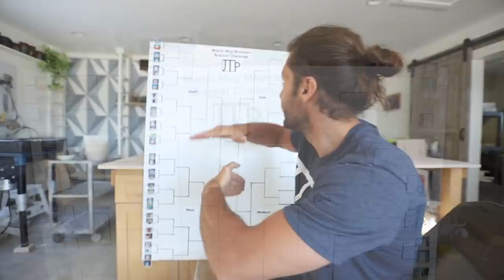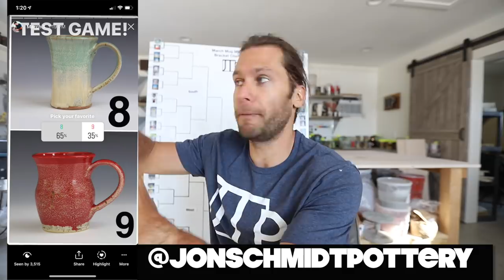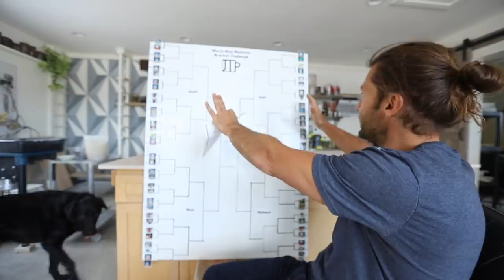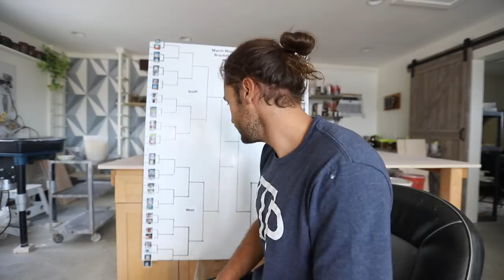I need YOUR Vote! Giving away my best MUG EVER!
Jonthepotter
115 South Olive St.